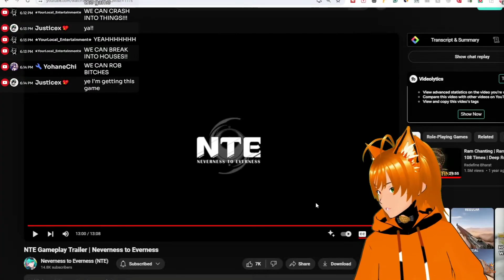NTE Gameplay Trailer Reaction | Neverness to Everness | Announcement Trailer Reaction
ABOUT THE GAME:

Experience fantastical Anomaly events in the supernatural city of NTE. Engage in city exploration, develop a vibrant and unique urban life, and discover a world full of mystery and wonder!

Powered by the UE5 engine, NTE supports NVIDIA DLSS rendering and RTX ON technology, offering an unparalleled multi-platform experience for all gamers who seek the ultimate in gaming.

Transcript